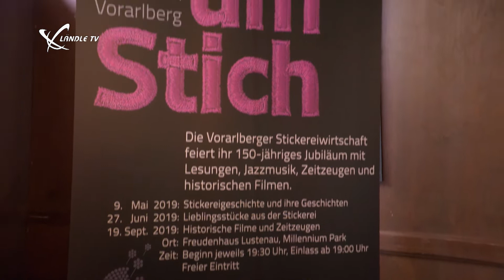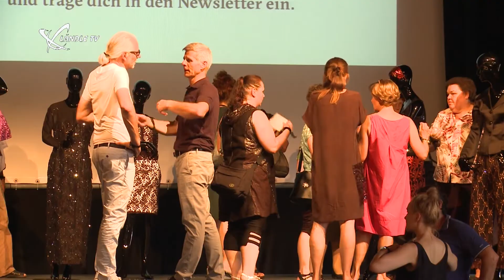Stich um Stich - 150 Jahre Vorarlberger Stickereiwirtschaft – Teil 2